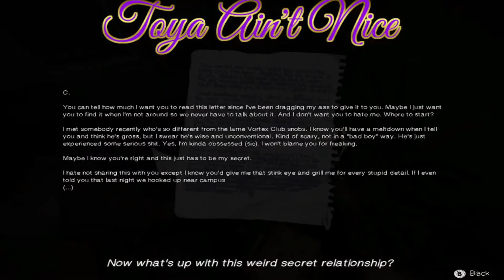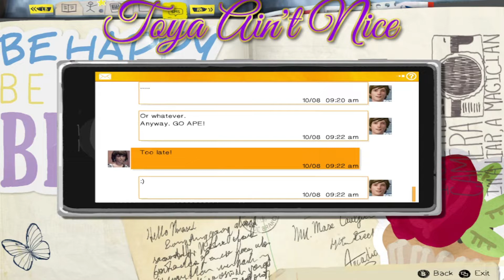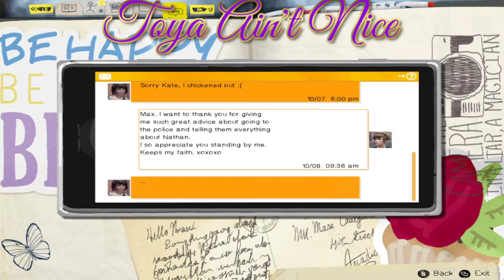Lifr is Strange part 7(Poppin Bottles)(voiceover)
Today we pop bottles, meet a new friend and yes I do a voiceover.

Want to follow my other social medias